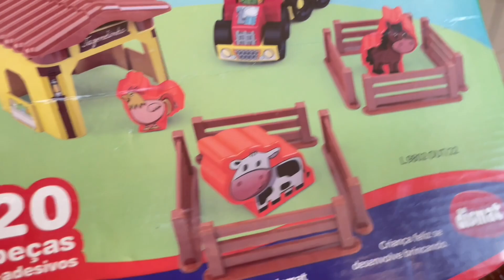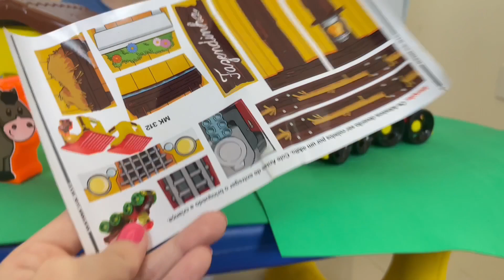historia da nova fazendinha de brinquedos | animais da fazenda boi cavalo vaca | farmer cow horse ox